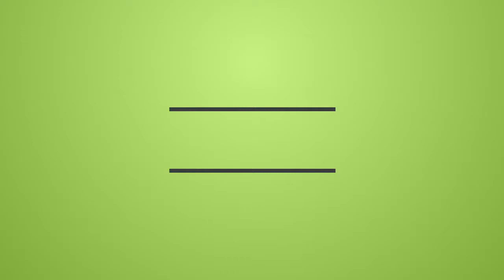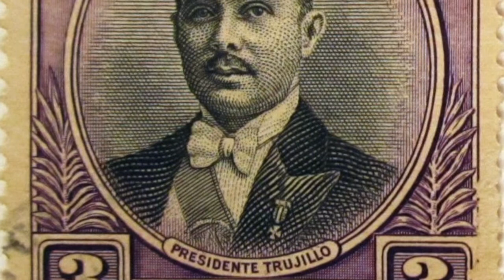An Insight On The Life Of Rafael Trujillo